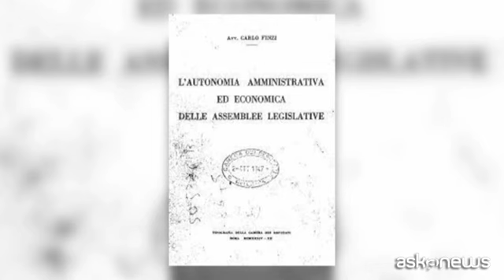Shoah, Fontana: morte Carlo Finzi monito su "banalità del male"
Roma, 26 gen. (askanews) - La Camera dei deputati onora il Giorno della Memoria ricordando un suo funzionario, l'avvocato Carlo Finzi, che lavorò a Montecitorio per 37 anni. Pochi anni dopo il suo pensionamento, rimase vittima del rastrellamento tedesco dell'ottobre 1943, e trucidato subito dopo l'arrivo ad Auschwitz con la moglie e i loro tre figli.
Nato a Firenze nel 1876 Finzi entrò alla Camera nel 1898 come aiuto stenografo. Qui svolse la sua intera carriera professionale fino a diventare direttore dei servizi di revisione, statistica legislativa e stenografia. La sua preparazione ed esperienza giuridica e amministrativa ne
fecero nel tempo un punto di riferimento per i parlamentari e per i colleghi funzionari e queste queste sue qualità si ritrovano in toto nel libro che pubblicò nel 1934, "L'autonomia amministrativa ed economica delle Assemblee legislative'"
Come ha spiegato il presidente della Camera, Lorenzo Fontana...
ITW "CARLO FINZI GIURISTA...
IN: 03:10 "IL TEMA ERA DELICATO..."
OUT: 03:39 "... LIBERALE CALSSICO".
"Il tema era delicato perché in quegli anni il regime
fascista, consolidando il suo potere, tendeva a circoscrivere
sempre più l'autonomia delle camere. La stessa idea di creare la
Camera dei fasci e delle corporazioni nel 1939 non lo troverà
d'accordo, essendo lui un uomo del Risorgimento e quindi convinto estimatore delle forme dello Stato liberale classico".
Per questo la Camera ha ritenuto che ripubblicare nel Giorno della Memoria quel libro fosse un dovere morale e un sentito tributo al ricordo di questo suo funzionario.
IN: 04:31 "che la sua morte..."
OUT: 04:42 "... Vi ringrazio".
"Che la sua morte sia un monito perenne affinché la 'banalità del male' non si riproponga mai più. Vi ringrazio".
LASCIARE QUALCHE SEC DI APPLAUSI